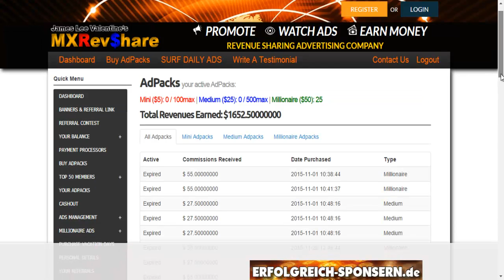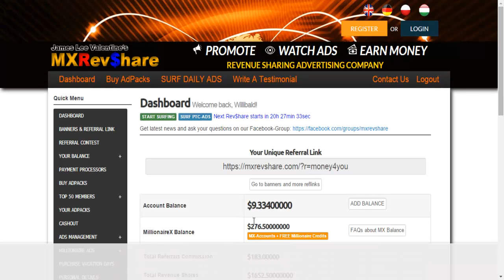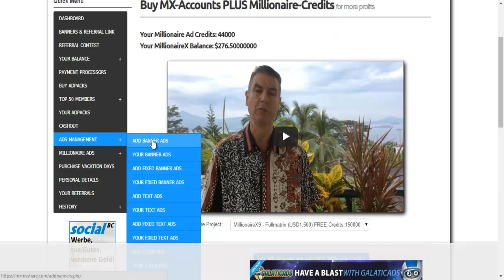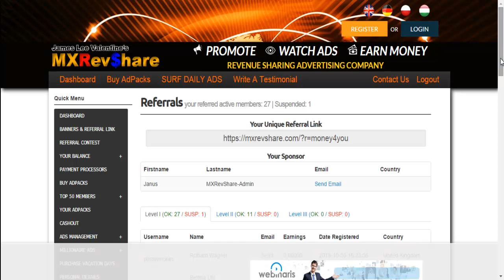online Geld verdienen, MXR passives Einkommen generieren !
passiv Geld verdienen mit der Werbeplattform MXR, mit dieser Plattform ist es wirklich moeglich ein passives Einkommen im Internet aufzubauen.
Rgistrieren und loslegen